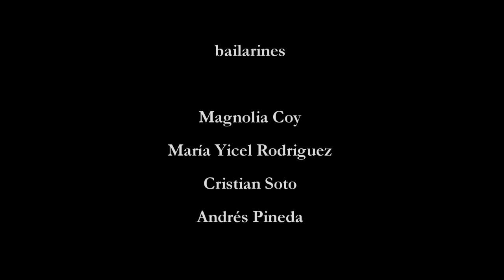Thapachaki Danza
Video promocional de la agrupación de danza Thapachaki.

Realizado por el Colectivo de Creación Audiovisual Cuarto Rojo